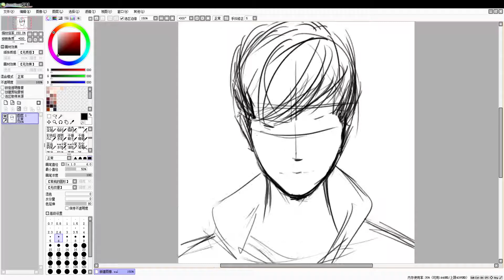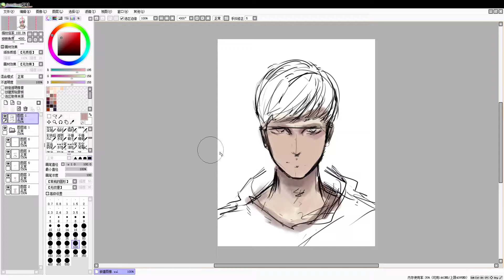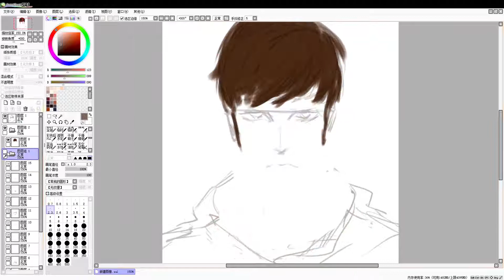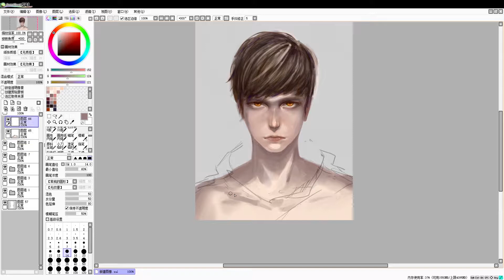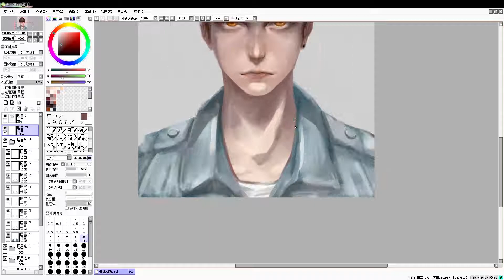【绘画】【板绘】恋与制作人—白起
攻略白起ing